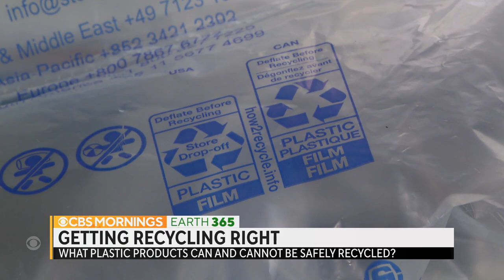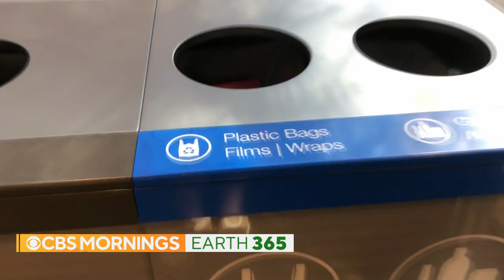Program aims to help consumers recycle plastic film correctly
Deciding on what to throw in the recycling bin can be confusing, especially when it comes to items like shopping bags, food pouches and shrink wrap. CBS News correspondent Meg Oliver rides along with one New Jersey pilot program that’s helping recyclers get it right when it comes to plastic film.